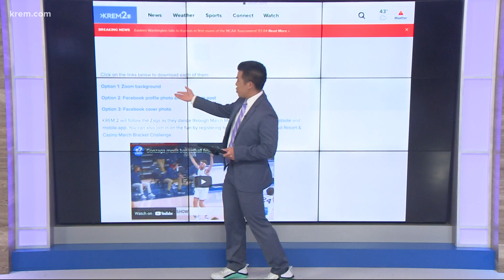Download KREM 2 social media graphics to support the Zags during March Madness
This is our town, our team and our time. That's why KREM 2 created social media graphics to help you display some Gonzaga pride on your page!